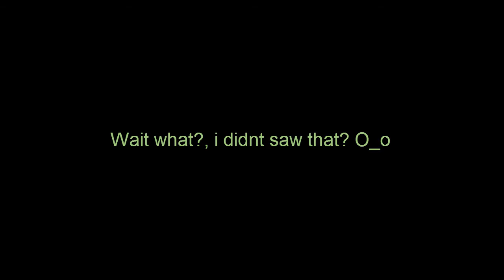Collab Entry for Shadowkirby14 contest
My friend CreationProblematic told me about this contest and i couldn´t resist ^_^